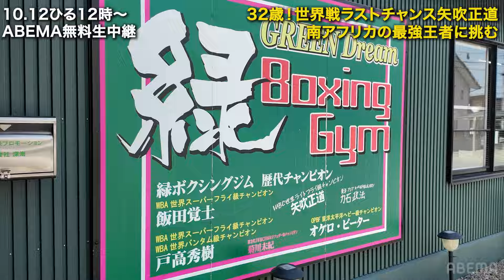【一問一答】「本名は…」「嫁とは…」10.12世界戦直前！挑戦者・矢吹正道にマイクを向けた！｜IBF世界ライト・フライ級タイトルマッチ！王者ノンシンガ vs 矢吹正道 ABEMA無料生中継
◆『3150 × LUSHBOMU vol.2』ABEMAで全試合無料生中継！

【大会出場選手】
シベナティ・ノンシンガ / 矢吹 正道 / 政所 椋 / アルビン カミケ
ロルダン・アルデア / 英豪 / 花田 颯 / デンマーク・ケビド
アヌチャ・トンブア / 溝越 斗夢 / 藤本 翔大 / 宮里 駿太
ピーラポン・ポンケア / 上村 健太 / 上村 健太 / 仲里 健太
※選手のケガ等で中止になる場合があります。あらかじめご了承ください。

◇ABEMAボクシングCh公式チャンネルを登録して番組の見どころ・最新情報を受け取ろう！